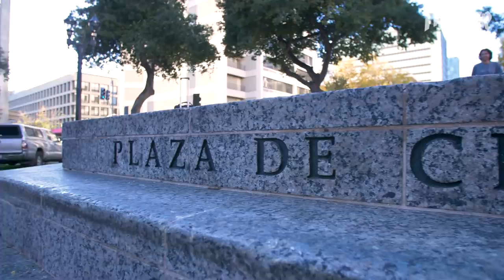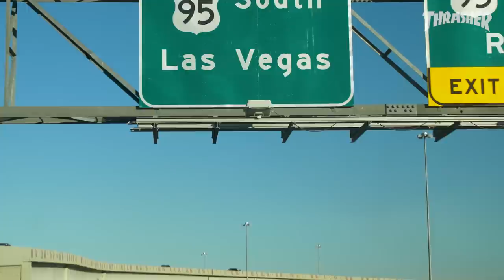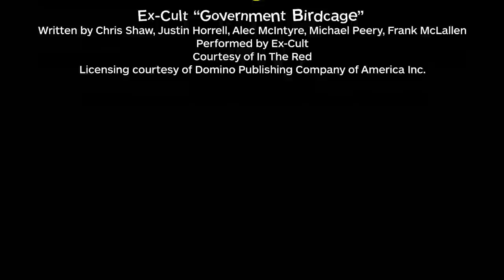Am Scramble 2021 Video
The Scramble’s back, serving up a serious dose of heavy hits from Sac-Town to Sin City. From bloody boxers to 17-stair dives, this cast of future pros puts on an unforgettable show.